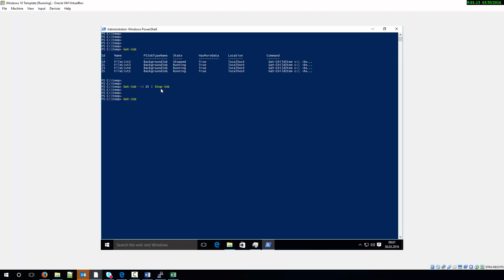How to Stop a background Job in Powershell